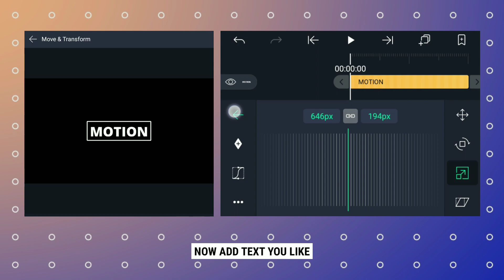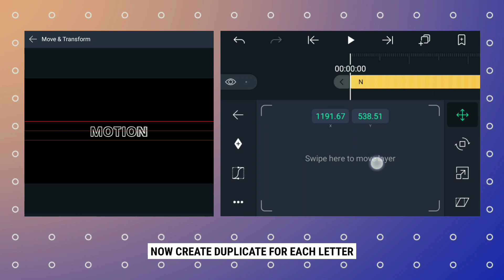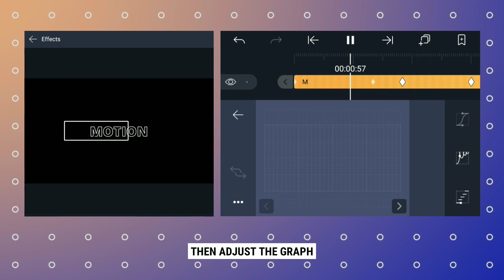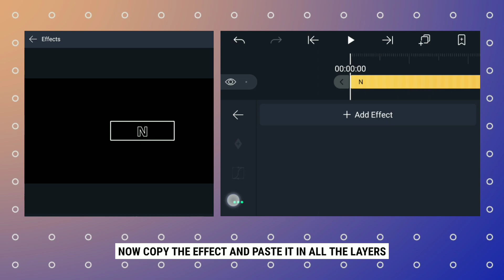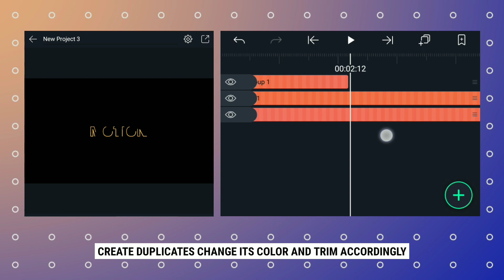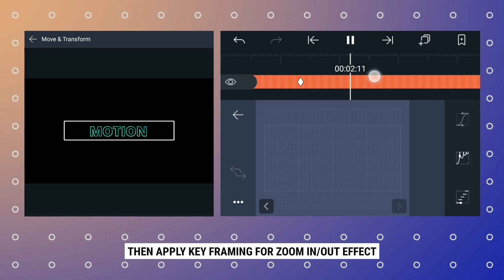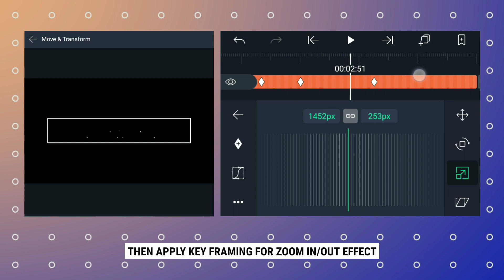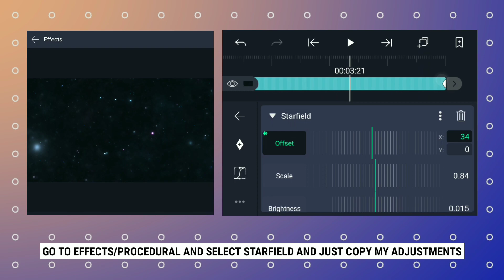Text Color Stroke Effect Animation using Alight Motion | Color Stroke Effect v2.0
EXPLORE AMAZING PLUGINS BELOW FOR YOUR NEW PROJECT!

Hey guys! Welcome again to another editing tricks on Alight Motion, for this tutorial I am going to recreate my  Color Stroke Effect Animation last year and make it more modern and pleasing...Keep watching and don't forget to subscribe:)